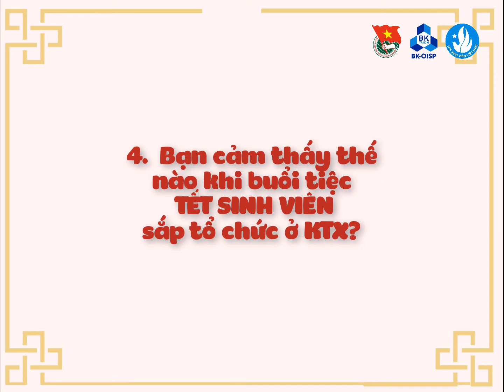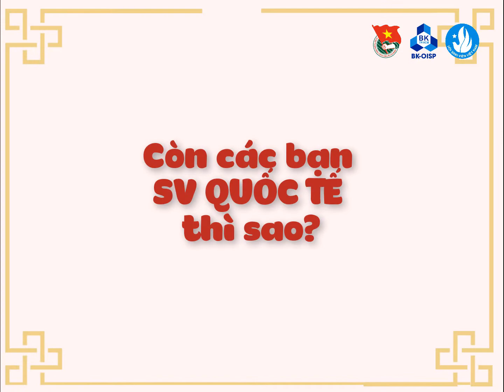[BK-OISP] Mời chung vui Tết Sinh viên 2019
Sắp hết năm rồi, bạn đã làm được gì cho Tổ quốc chưa?
Mùa thi này, hãy trở thành một cổ đông to bự cho Bách khoa để góp phần cống hiến cho đất nước nhé :v.

Ad troll xíu hoy :3.
Cùng Ad điểm qua năm 2018 của sinh viên Bách khoa trong clip sau nha.
Và đừng quên tham gia TẾT SINH VIÊN để mở hàng năm mới 2019 nhiều niềm vui và tiếng cười nhé ❤.

Phiên dành cho sinh viên Bách khoa Quốc tế
• 18g-20g thứ Hai 31/12/2018
• Thư viện KTX Bách khoa, 497 Hòa Hảo, P.7, Q.10, TP.HCM
• Nội dung: văn nghệ (CLB BOMB), ban lãnh đạo OISP chúc Tết, sinh hoạt giao lưu, tiệc nhẹ...
• Đăng ký tham dự: goo.gl/ASjUeN

Phiên dành cho sinh viên Bách khoa toàn trường:
• 8g-24g thứ Hai 31/12/2018
• Nội dung: ẩm thực ba miền, thi gói bánh chưng - bánh tét, trò chơi dân gian, kỷ lục vui sinh viên, giải mật thư, họp mặt cựu sinh viên, Gala Tết Sinh viên, đêm Chung kết Cuộc thi Duyên dáng Tết Sinh viên (top 20 gương mặt nữ sinh khả ái được tuyển chọn từ 100 thí sinh đến từ 26 trường đại học), lễ hội countdown chào 2019 - trình diễn nhạc EDM & DJ...
Và còn nhiều hoạt động hấp dẫn khác nữa, xem chi tiết tại: goo.gl/k3sRXR